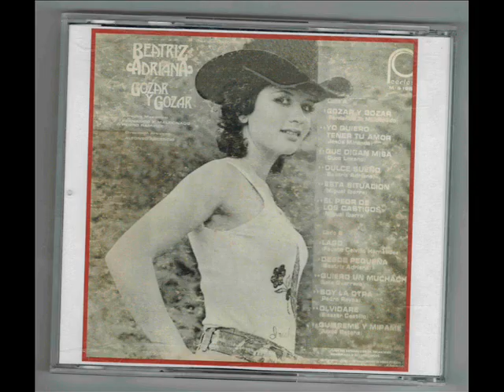BEATRIZ ADRIANA DULCE SUEÑO